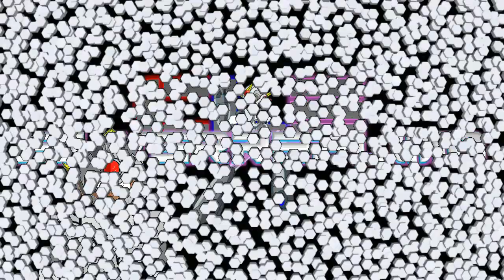F-Zero: The Revenge 10th Anniversary - White Land 1! REACTION!!!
I love looking at retro perks. XD Tanoshii desu ne!

Today, I react to a special legerdemain that Roy has created in his F-Zero mod, F-Zero: The Revenge (10th Anniversary)!